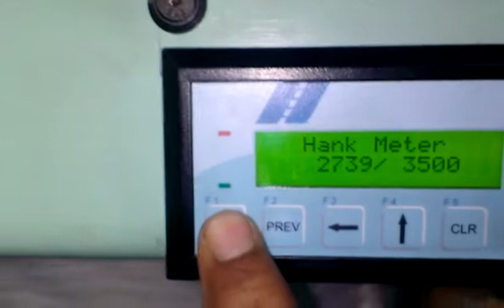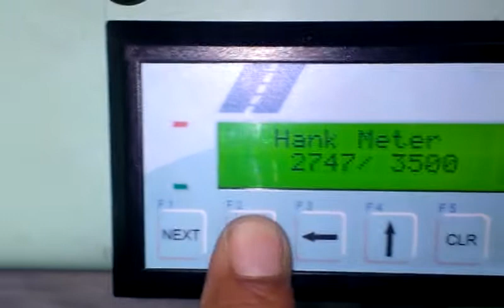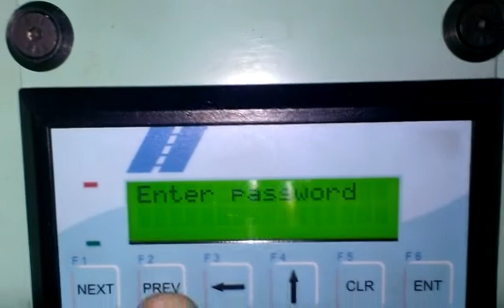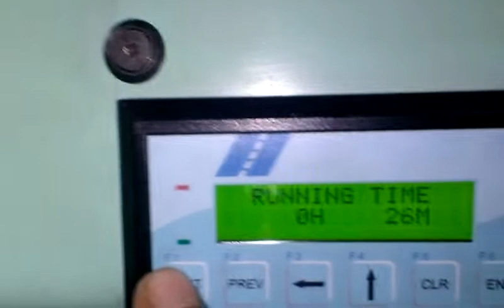AMARNAATHH RETROFIT IN C12 CARD IN POLYSTER COTTON BLEND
OPENING AND HARD WASTE OPENING
1.Surgical plant(cotton pre- cleaning/bleaching-roll making)
2.Earbuds sliver making machine
3.Pillow making machine
4.Fiber opening machines
5.Cotton ball making machine
6.Waste recycling machine
7.Cotton waste recycling
8.Hard waste recycling
9.Blow room machines
10.Carding machine
11.Open end spinning machine
12.Fabric cutting machine
13.Medical roll
14.Bleaching plant
15 Pillow making machine
16.Zick jack cotton machine
17.Polyester /acrlic tow cutting machine
18 Sanitary Napkin pad making machine.
19 Automatic pillow making machine.
20 Khaki spinning plant(blow room,carding, draw frame, simplex machines)
21 Collage and lab model blow room to spinning miniature machines
22 Miniature blow room to spinning machines
23 Nep carding machines
24 Retrofit OR replacement spares for textile carding machine suitable
for Rieter/LAKSHMI/DK/CROSSROLL C1/1,C1/2/C1/3/LC100/LC300/LC300A/DK
740/DK760/DK780 and all type of cards
25 Blow room Material collection /waste collection condenser

26 Carding pressure and non pressure chute feeding WE ARE THE LEADING
SURGICAL MACHINE MANUFACTURE IN INDIA. OUR LATEST TECHNOLOGY OF
MACHINES HAVE NEAR MAINTENANCE FREE HIGHER PRODUCTION LESS MAN
POWER,THE BEST QUALITY ,OF SURGICAL ROLL,WE TOTALLY GIVE THE TRAINING,
HELPS BY MEANS OF DOCUMENT FOR GETTING LICENCE LOG IN FOR LIVE DEMO

27. Face Mask Machine.

AMARNAATHH ENGINNERING
#96, Sri Ram Nagar, Gandhi Maanagar, Peelamedu,
Coimbatore - 641004
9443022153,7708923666